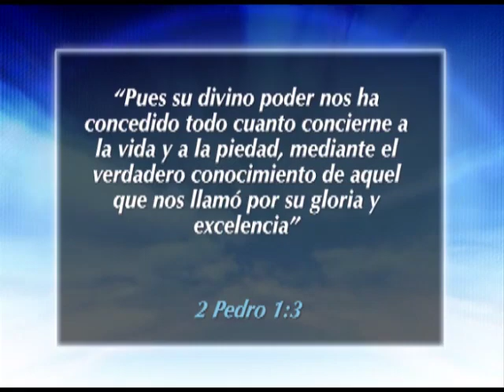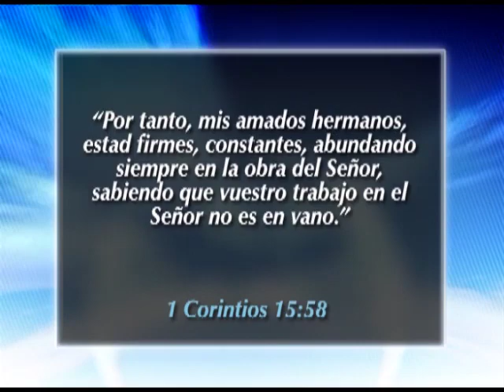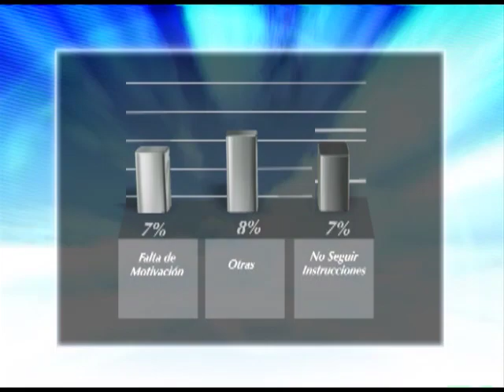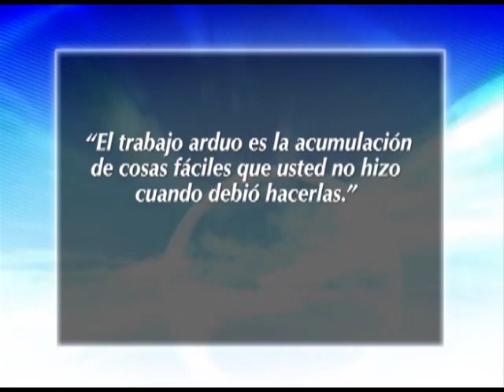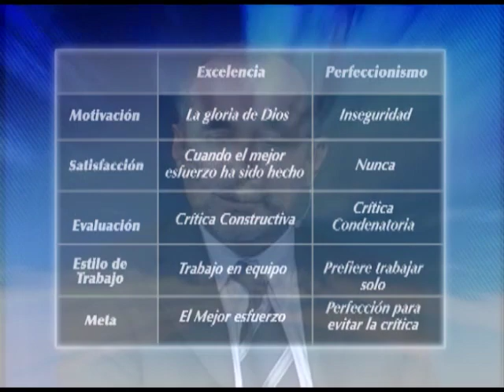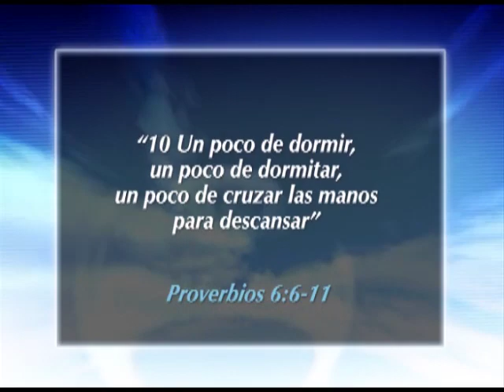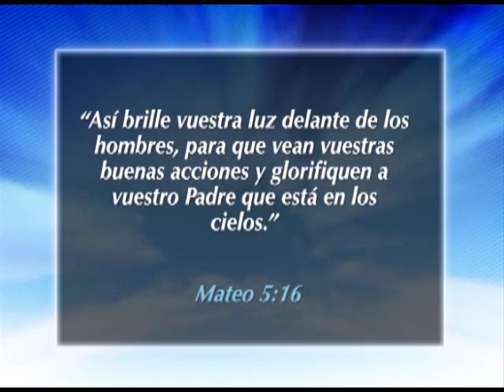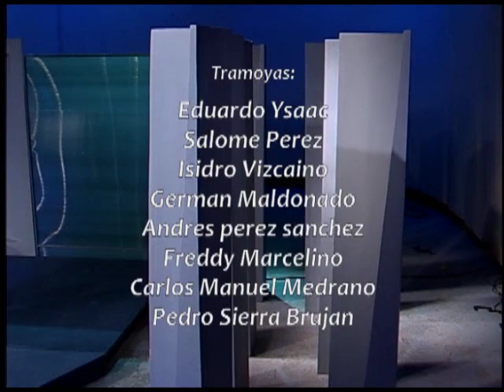RespuestasTv: "¿Qué es? y ¿Qué no es integridad?"